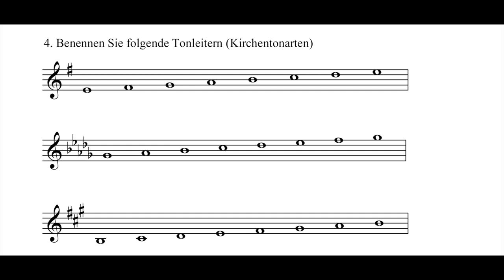Musik studieren?? Wie läuft die Aufnahmeprüfung ab und was erwartet mich während des Studiums?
Hi ihr Lieben, wie oft hab ich  mich gefragt: "Soll ich wirklich Hauptfach Jazz-Rock-Pop - Gesang an einer Hochschule für Musik studieren?"
Ich erzähle euch von meinen Zweifeln und Ängsten, auf was ihr euch in der Aufnahmeprüfung einstellen könnt und welche Inhalte im Studium behandelt werden.

Ich freue mich über Kommentare und Feedback!
p.s. Minute 6.20 hat leider einen kleinen Tonfehler! Shame on me :D

Die von mir im Video erwähnte Dozentin Fola Dada, bei der sich der Unterricht definitiv mehr als lohnt: